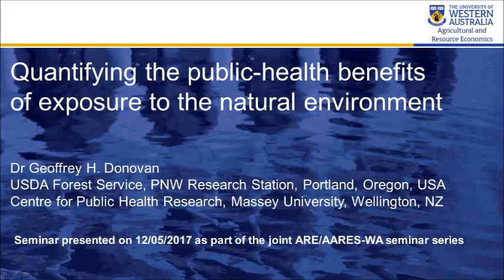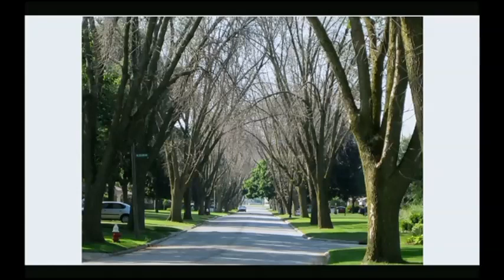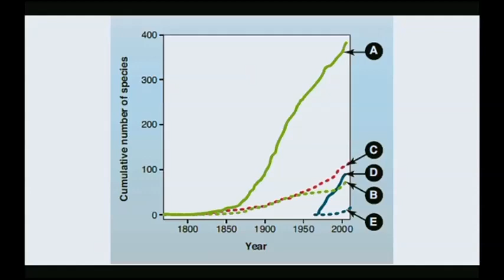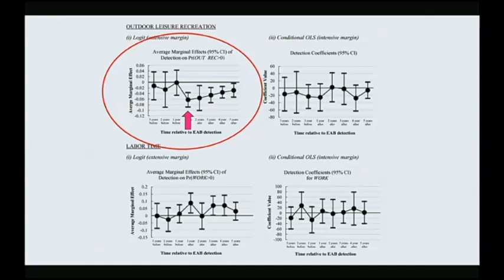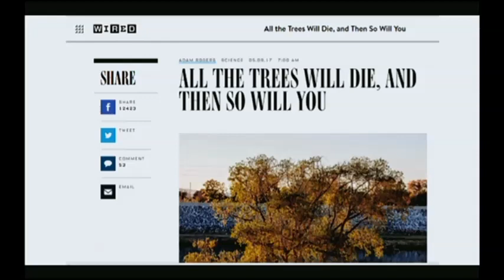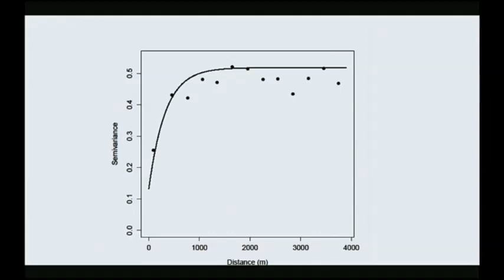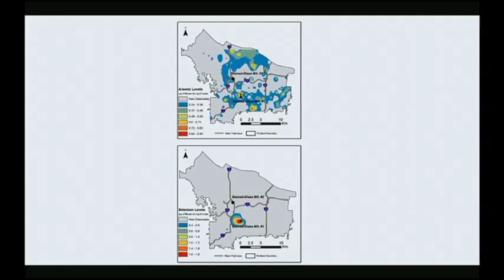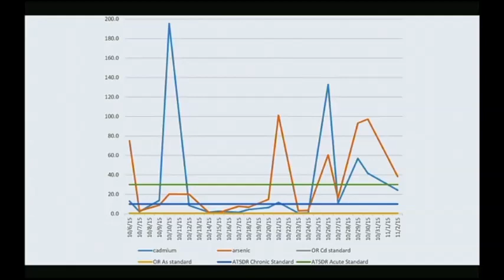Quantifying the public-health benefits of exposure to the natural environment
Presenter: Dr Geoffrey H. Donovan, USDA Forest Service
Abstract: A growing body of literature suggests that exposure to the natural environment may provide a range of public-health benefits. However, methodological limitations means that claims about the health benefits of nature have been treated with caution by public-health researchers and practitioners. In particular, the natural environment is prone to confounding by other drivers of public health outcomes. In addition, the natural environment is often difficult to experimentally manipulate.

I will present findings from two studies that have addressed these methodological challenges in a novel way. In the first study, we used the spread of an invasive trees pest—the emerald ash borer—as a natural experiment to study the impact of a major change in the natural environment on public health. We found that US counties infested with the emerald ash borer had higher rates of cardiovascular and lower-respiratory mortality, and this effect increased in both magnitude and significance as an infestation progressed.

In the second study we used 347 samples of tree moss to identify and map sources of atmospheric heavy metals in Portland, Oregon. We found that—unknown to environmental regulators—two stained glass manufacturers were emitting cadmium and arsenic at levels that posed an immediate health risk. Our findings led to a major overhaul of environmental regulations at the state and federal level and showed that bio-indicators may be a cost-effective complement to traditional instrumental air-quality monitoring.